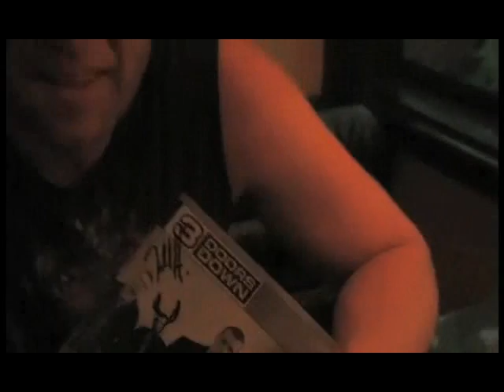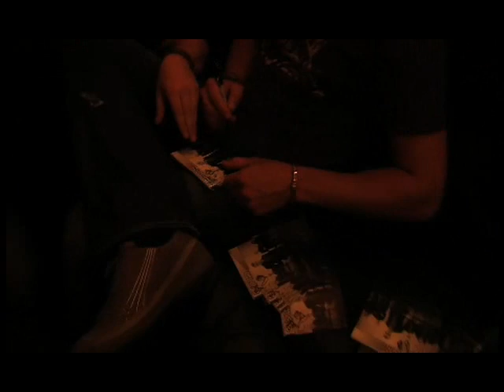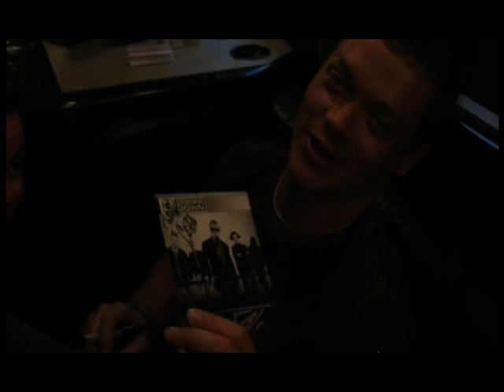3 Doors Down Pre-Order CD Signing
If you were lucky enough to snag an autographed copy of the new album from Newbury Comics, you can watch as your copy is signed.  If you didn't get one, you can still watch and be jealous.

The band also gave a couple of lucky fans a surprise "custom" autographed copy.

If you receive one of these custom jobs email pictures of you with the CD to , and we will feature it on our myspace page!